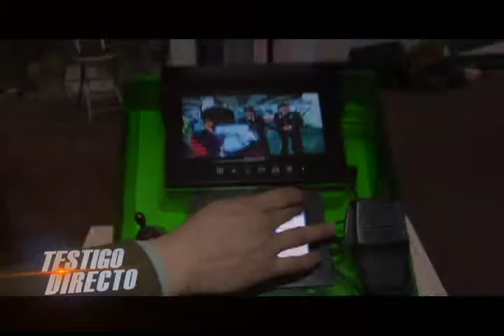TECNOLOGÍA DE LA POLICIA CAMPUS PARTY 2011 - TestigoDirecto.com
Apartes de la transmisión en vivo desde el campus Party 2011.
Testigo Directo te muestra dos avances  tecnológicos de quienes nos brindan seguridad en Colombia.